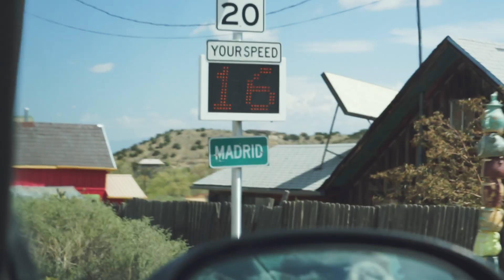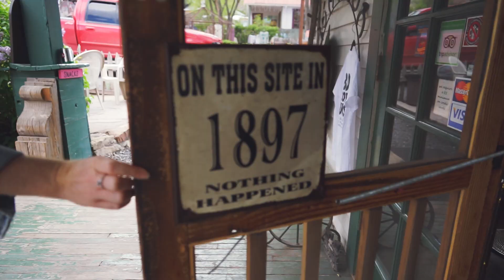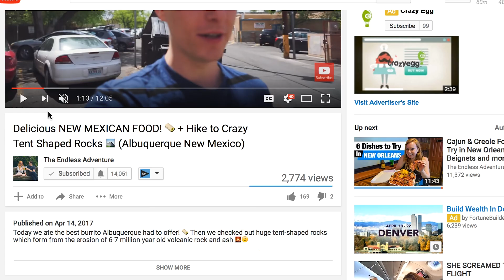GETTING NAKED IN NEW MEXICO! + A Message to Our Subscribers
On our way out of New Mexico, we stopped in an old mining town of Madrid and things got a bit…weird 😂 After some shenanigans and delicious fried food, we hit the road for Colorado. During the drive we took a minute to share a message with our awesome subscribers ❤️

If only 10% of our subscribers pledged $1, we’d have just enough money to scrape by and run this channel full-time!

Supporters get access to never before seen vlogs, private chats with us and more!

== About Us ==

== Our Gear ==